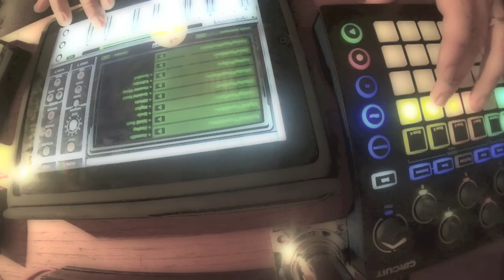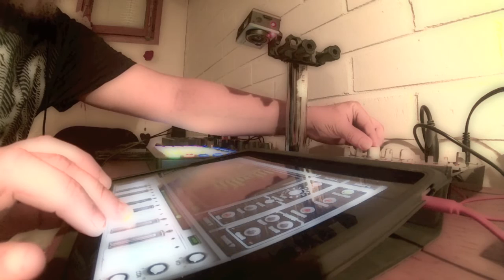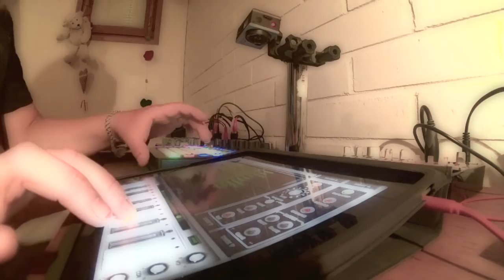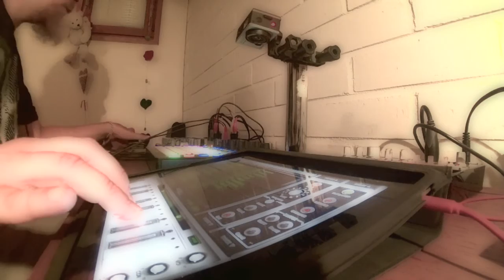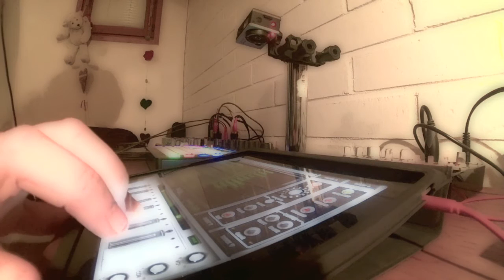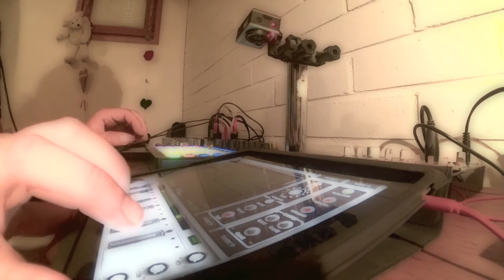AMBIENT LIVE: Novation circuit, Volca Bass, Monotron delay, Animoog,Samplr, xenyx1002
My latest AMBIENT studiojam. My friend gave me Behringer xenyx 1002 mixer for a test so that i can compare it with eurorack mixer. So here is the result. I'm pretty happy with this song. What do you think about this?

Gear used:
Novation Circuit,
Ipad with Animoog,
Ipad mini with Samplr app
Zoom ms70CDR and
Tascam dr-05v2
Mixer Behringer xenyx 1002fx

Video with
2x Gopro Silver
edited with Imovie '11
Cheers,